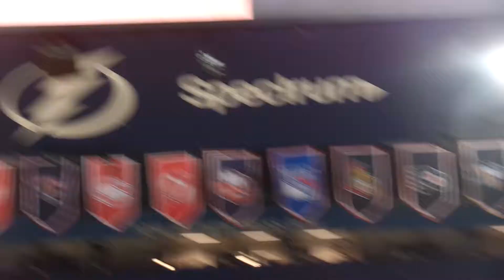Monster Jam Timed Racing 2018 Zombie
Monster Jam @ Amalie Arena Show 1 Timed racing.
Fun Fact! The driver of Zombie threw the first pitch of the Rays game the day before the show at Amalie!
Driver: Bari